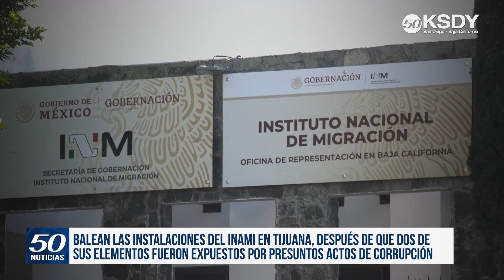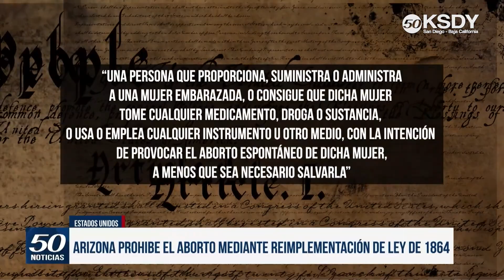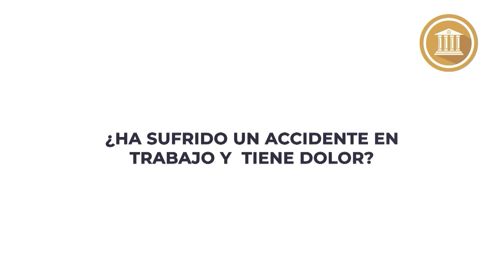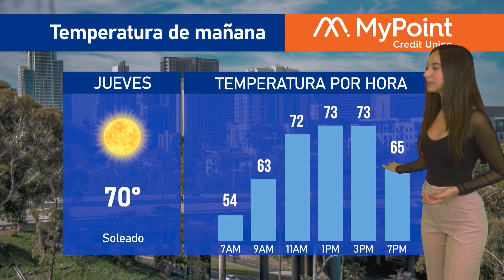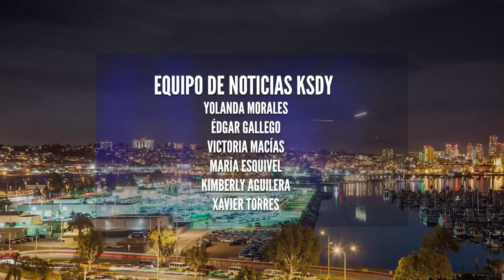KSDY Noticias 11PM - Aprueban proyecto de ley para restringir depredadores sexuales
Maciel Chaidez presenta:
✅Programa WIC aumentará los vales mensuales para comprar frutas y verduras
✅Aprueban proyecto de ley para restringir depredadores sexuales
✅Inspecciona Protección Civil 53 zonas de riesgo y un deslizamiento activo
✅Empleados de la Universidad de San Diego buscan sindicalizarse
✅La vida de Lalito, un niño diagnosticado con Duchenne

El Tiempo fue traído a ti por MyPoint Credit Union☀️